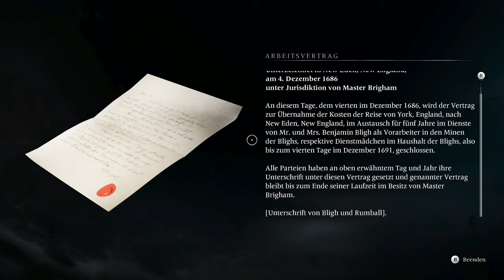BANISHERS: GHOSTS OF NEW EDEN 👻 54 - JOHN RAMBO und seine DÄMONEN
Let's Play Banishers: Ghost of New Eden - John Rambo und seine Dämonen
[Deutsch 🔸 Blind 🔸Horror🔸RPG]
🔽 Sozial Media 🔽
Über dieses Spiel:

In New Eden im Jahr 1695 werden Siedlungen von einem furchtbaren Fluch heimgesucht. Als Verbanner ist es deine Aufgabe, die Quelle dieses Unheils ausfindig zu machen, schreckenerregende Mysterien aufzudecken, eine weitläufige und vielseitige Landschaft zu erkunden und das Schicksal denkwürdiger Charaktere zu bestimmen.

Banishers: Ghosts of New Eden ist ein brandneues Spiel von DON'T NOD, bekannt und gefeiert für preisgekrönte Spiele wie Life is Strange und Vampyr. Erlebe ein Action-Rollenspiel mit einer intimen Geschichte und begib dich auf eine spannende Reise zwischen Leben und Tod, Liebe und Aufopferung.

Die zwei spielbaren Charaktere Red und Antea sind erfahrene Geisterjäger, Verbanner genannt, die vor die beängstigende Aufgabe gestellt werden, einen finsteren Fluch mit Hilfe mächtiger Rituale zu brechen. Beschütze die Lebenden vor den Gefahren durch verweilende Geister und Schemen und werde in dieser von der Finsternis belagerten Welt zu einem Leuchtfeuer der Hoffnung.

Erlebe die herzzerreißende Geschichte von Antea Duarte und Red mac Raith und kämpfe um ihre Liebe. Als Antea getötet und in einen Geist verwandelt wird, wirst du mit einer schrecklichen Entscheidung konfrontiert. Hältst du den Schwur ein, den du als Verbanner geleistet hast, und schenkst ihrer Seele ewigen Frieden oder wirst du die Lebenden opfern, in der Hoffnung, Antea von den Toten zurückzuholen? Deine Entscheidungen beeinflussen das Schicksal aller Einwohner New Edens – ob lebendig oder verblichen – und bestimmen, welches Ende du zu Gesicht bekommen wirst.

BESCHULDIGE die Lebenden und opfere sie, auf dass sie für ihre Taten zur Verantwortung gezogen werden.
VERBANNE die Seelen der Verstorbenen und verdamme sie zu ewiger Agonie.
Lasse die geplagten Seelen AUFSTEIGEN, um sie von ihrem Leiden zu erlösen und sie in Frieden ruhen zu lassen.

Verbanner sind speziell für den Kampf gegen Untote wie Schemen oder Geister ausgebildet. Kombiniere Reds physische Angriffe mit Anteas übernatürlichen Kräften in einem dynamischen Kampfsystem. Entwickle deinen eigenen Kampfstil, indem du abwechselnd Waffen und Geisterfähigkeiten einsetzt. Dank mächtiger Synergieeffekte kannst du es selbst mit den gefährlichsten Gegnern und Bossen in New Eden aufnehmen.

Entfessle das volle Arsenal der Verbanner und erweitere es um neue Ausrüstung und übersinnliche Kräfte. Bei der Erkundung New Edens wirst du auf uralte Artefakte, Schmuckstücke und wertvolle Ressourcen stoßen, mit denen du deine Ausrüstung verbessern kannst, um dich für zukünftige Kämpfe zu wappnen. Neben deinen Waffen kannst du auch noch weitere Fähigkeiten für Antea freischalten, um ihre verheerenden Spektralkräfte noch stärker zu machen und Zugang zu neuen Komboangriffen zu bekommen.

Leite Spukermittlungen in einer von Mystizismus geprägten Welt voller dunkler Geheimnisse. Durchkämme jeden Winkel von New Eden, einer Siedlung im Norden Amerikas, in der furchtbare Dinge geschehen, und lüfte die Geheimnisse der gepeinigten Einwohner. Um informierte Entscheidungen im Spiel treffen zu können, wirst du die Beweggründe der dort lebenden Menschen verstehen müssen.
🌟 TITEL: Banishers: Ghosts of New Eden
🌟 ENTWICKLER:  @DONTNOD
🌟 PUBLISHER:  @FocusEntertainmentOfficial